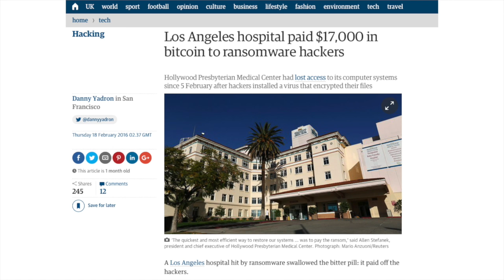Hit by ransomware, how to protect yourself | Jesper Kråkhede | Architecture Corner episode #36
Jesper Kråkhede tells us about what Ransomware is, the consequences of being hit and how to protect yourself  against it. The host of the show is Casimir Artmann.

You can follow them on Twitter as @Krakhede and @Artmann

3) Los Angeles hospital paid $17,000 in bitcoin to ransomware hackers

This episode was recorded at Sogeti Office in Malmö in March 2016.

Published by Artmann Media, Höganäs, Sweden, March 2016.